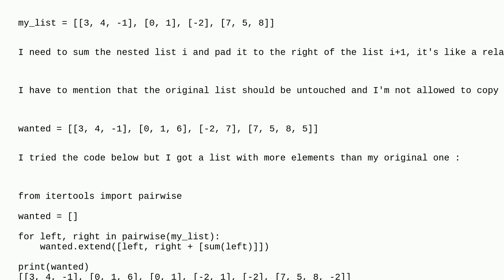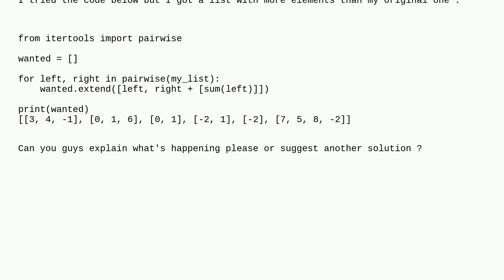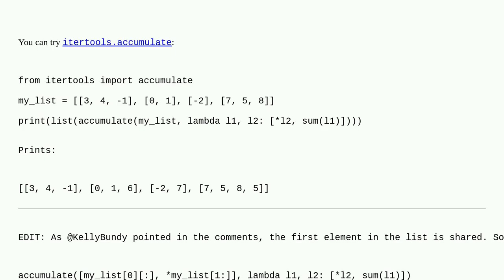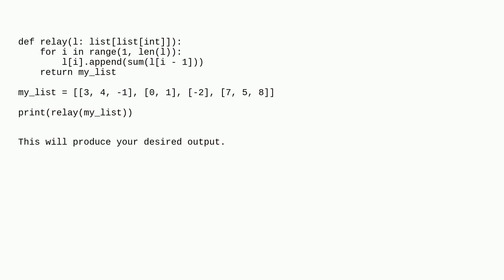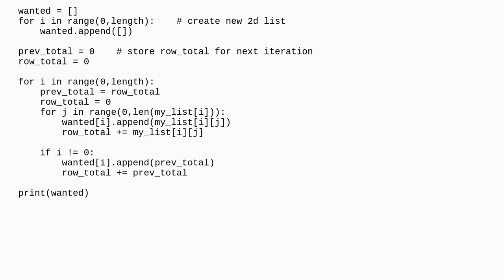How to relay the sum of each nested list to the next one?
A special thanks goes out to the community

  list python